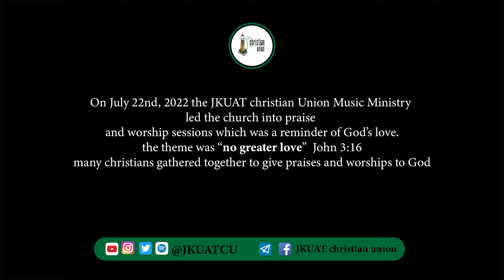LOVE THEORY feat NAJOLI LIGHT | UNASHAMED PRAISE JKUAT 2022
this video was recorded on 22nd July during our unashamed praise 2022
we gathered together in worship and praise our God